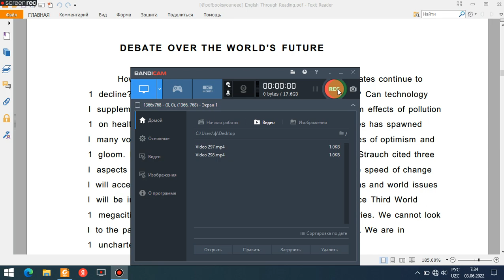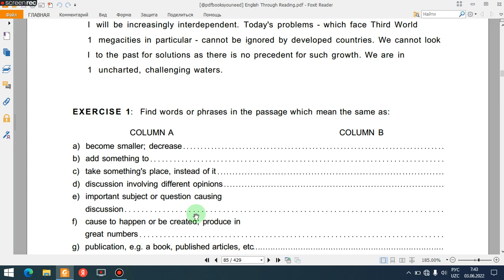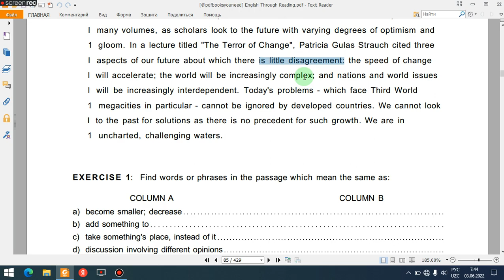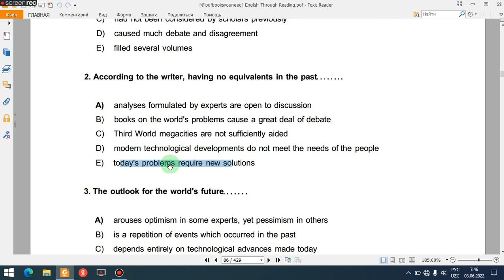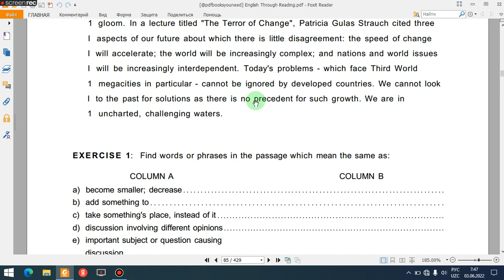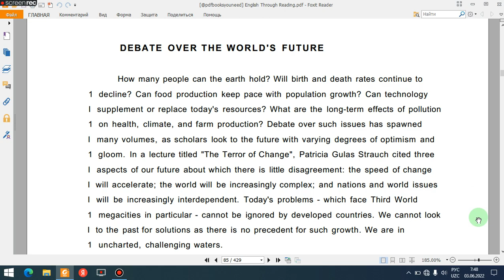ELS.DEBATE OVER THE WORLD'S FUTURE.PASSAGE 40.